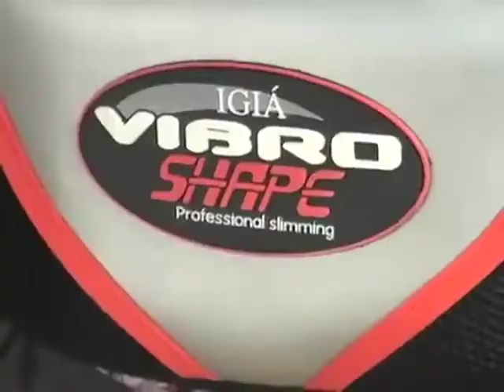Rrip Dobësues Elektrik 003348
Rrip Dobësues Elektrik.
Eleminon akumulimet dhjamore në pjesën e barkut, këmbëve, vitheve etj.
Ndihmon në dobësim dhe në relaksim.
Masazhon muskujt e trupit tuaj.
Është i pajisur me opsion ngrohje i cili mundëson qarkullimin lehtësisht të gjakut.
Përdoret lehtësisht.
--Për më tepër detaje klikoni në linkun e mëposhtëm ⤵